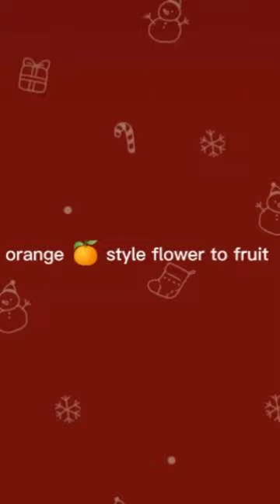smallest size Orange flower to fruit Short video